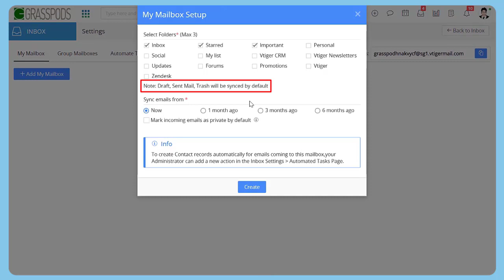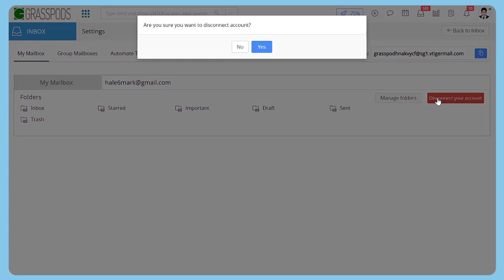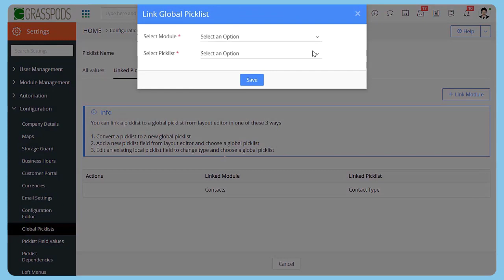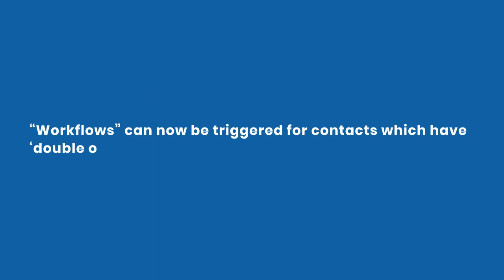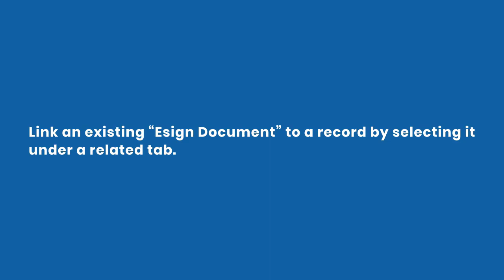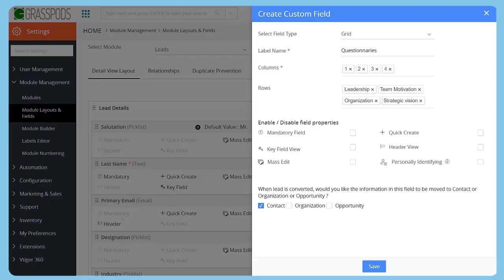Vtiger CRM - 7.18.8.2 August release feature updates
This video brings out all the new features, enhancements and updates that are introduced in 7.18.8.2 release updates.